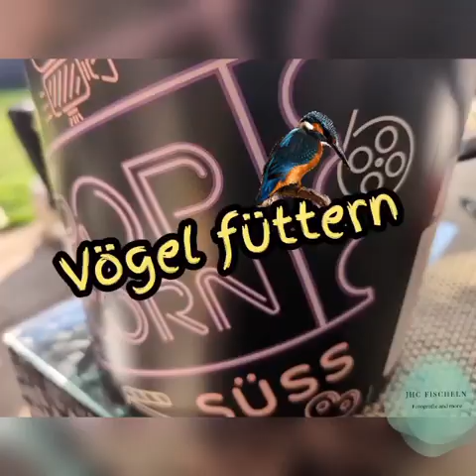Vogelkundler Jörg in Fischeln /Kr morgens sehr früh Vögeln so Spass macht mit ....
Sie lieben es, absolut; mit Popcorn 🍿🍿🍿🍿🍿🍿
Stand 11/24